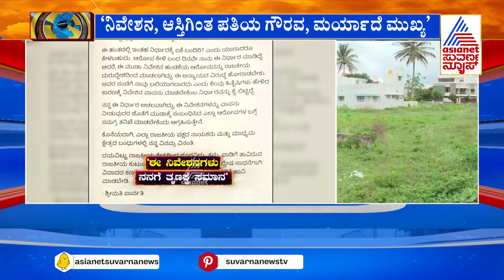'ನಿವೇಶನ, ಆಸ್ತಿಗಿಂತ ಪತಿಯ ಗೌರವ, ಮರ್ಯಾದೆ ಮುಖ್ಯ' | CM Muda Scam | Suvarna News Hour Morning Edition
Suvarna Morning News Hour | News Hour | Prashant Natu | News Hour Morning Edition